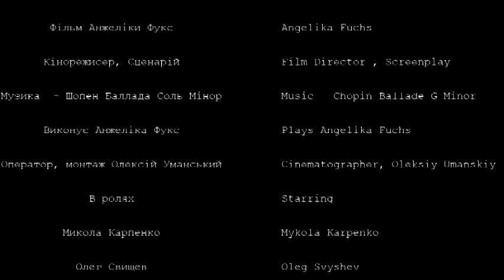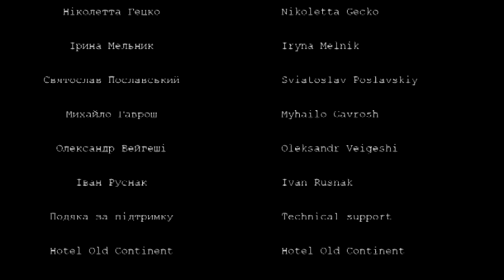Crazy Comedy Movie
Directed by Angelika Fuchs
Film Director, Screenplay  Angelika Fuchs
Plays Angelika Fuchs
Cinematographer, Film editing Oleksiy Umanskiy

Starring :
Mykola Karpenko
Oleg Svyshev
Jurij Mashika
Angelika Fuchs
Olexander Timkov
Anastas McRani
Marianna Kalynij
Vasyl Pocen
Oleksandra Bernada
Natalia Savla
Ella Grigorieva
Svetlana Kobzysta
Viktor Pashchenko
Vasyl Dzhugan
Myhajlo Rosada
Rodion Sun Lion
Oleg Tokar
Miklosh Vashargeli
Bogdan Koruzhak
Kateryna Katilevska
Anastasia Kovalchuk
Jaroslav Fedyaev
Zoya Melnikova
Natalia Bigan-Melnichenko
Veronika Maurer
Oleksandra Grygorovych
Alina Aspapova
Andrij Faivan
Viktoria Semenenko
Daryna Ivanova
Nikoletta Gecko
Iryna Melnik
Sviatoslav Poslavskiy
Myhailo Gavrosh
Oleksandr Veigeshi
Ivan Rusnak

Technical support :
Hotel Old Continent
Fashion House
Stanley Kubrick Movie Theater
Ilko Gallery
Snack Bar
Regional Radio Uzhgorod
Bavka Puppet Theatre
Samvel Turianyca
Vitaliy Tanchynec
Viktor Petrov
Alla Hayatova
Andriy Mysanych